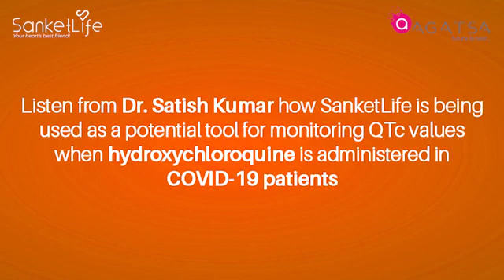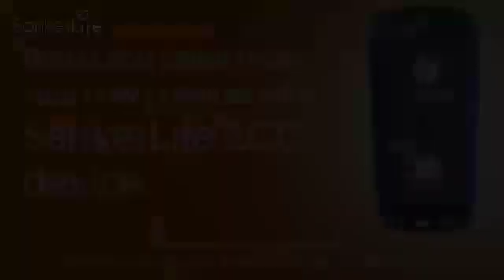SanketLife in Monitoring QTc values in COVID-19 Patients taking HCQ | Dr Satish Kumar.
SanketLife is proud to be emerging as a critical solution in aiding doctors to monitor Qtc levels while administration of wonder drug Hydrocholoroquine on COVID-19 patients. Not just this SanketLife is also proving crucial for remote monitoring of Heart in this time of crisis and lockdown. Listen to what Dr. Satish Kumar, HOD Bokaro General Hospital, Hony. Secretary Cardiological Society of India - Jamshedpur Chapter has to say about it!